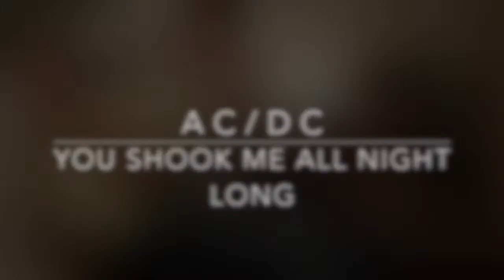AC/DC - You Shook Me All Night Long Solo (with Tabs)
AC/DC - Back In Black - You Shook Me All Night Long
Easy Beginner Friendly Lead Guitar Solo For Your Daily Practice